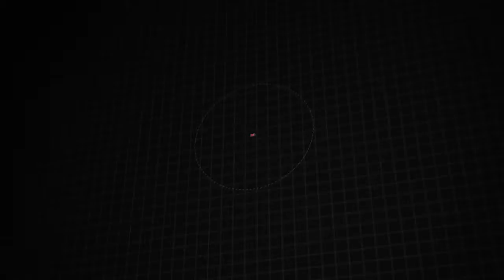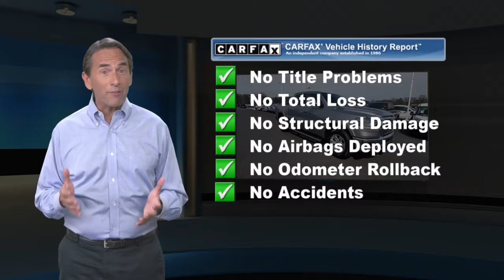Certified 2019 Ram 1500 Laramie, Downingtown, PA 201288A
1221 E. Lancaster Ave

Destination Downingtown! Jeff D'Ambrosio the dealership you can trust! Over 38 Acres of New & Pre-Owned Cars, Van, Trucks & SUV's. Guaranteed you will get the lowest Price from us or we will beat it!2019 Ram 1500 Laramie Silver CARFAX One-Owner. Clean CARFAX. Certified. 4WD HEMI 5.7L V8 Multi Displacement VVT 8-Speed Automatic Odometer is 5404 miles below market average!FCA US Certified Pre-Owned Details:* Roadside Assistance* Warranty Deductible: $100* Includes First Day Rental, Car Rental Allowance, and Trip Interruption Benefits* Vehicle History* Transferable Warranty* Powertrain Limited Warranty: 84 Month/100,000 Mile (whichever comes first) from original in-service date* 125 Point Inspection* Limited Warranty: 3 Month/3,000 Mile (whichever comes first) after new car warranty expires or from certified purchase datePowerful 4WD, Low Mileage!, 1 Owner!, Factory Certified, FCA US Certified Pre-Owned Certified, #1 Seat Foam Cushion, 10 Speakers, 3 Rear Seat Head Restraints, 3.92 Rear Axle Ratio, 4 Way Front Headrests, 48V Belt Starter Generator, 4-Wheel Disc Brakes, 8.4 Touchscreen Display, ABS brakes, Adjustable pedals, Air Conditioning, AM/FM radio: SiriusXM, Anti-Spin Differential Rear Axle, Apple CarPlay, Audio memory, Auto High Beam Headlamp Control, Auto-dimming door mirrors, Auto-dimming Rear-View mirror, Automatic temperature control, Blind Spot & Cross Path Detection, Brake assist, Bright Day Light Opening Moldings, Bumpers: chrome, Chrome Appearance Group, Chrome Tow Hooks, Compass, Delay-off headlights, Driver door bin, Driver Seat Memory, Driver vanity mirror, Dual front impact airbags, Dual front side impact airbags, Electronic Stability Control, Foam Bottle Insert (Door Trim Panel), Front anti-roll bar, Front Center Armrest w/Storage, Front dual zone A/C, Front fog lights, Front reading lights, Front Seat Back Map Pockets, Front wheel independent suspension, Fully automatic headlights, Garage door transmitter, Google Android Auto, GPS Antenna Input, Heated door mirrors, Heated Front Seats, Heated front seats, Heated Steering Wheel, Heated steering wheel, Illuminated entry, Integrated Center Stack Radio, Laramie Level 1 Equipment Group, Leather steering wheel, Leather Trim 40/20/40 Bench Seat, Low tire pressure warning, Memory seat, Occupant sensing airbag, Outside temperature display, Overhead airbag, Overhead console, Panic alarm, ParkSense Front/Rear Park Assist w/Stop, ParkView Rear Back-Up Camera, Passenger door bin, Passenger vanity mirror, Pedal memory, Power 4-Way Driver Lumbar Adjust, Power 4-Way Passenger Lumbar Adjust, Power 8-Way Driver & Passenger Seats, Power door mirrors, Power driver seat, Power passenger seat, Power steering, Power windows, Quick Order Package 27H Laramie, Radio data system, Radio: Uconnect 4 w/8.4 Display, Rain Sensitive Windshield Wipers, Rear 60/40 Folding Split Recline Seat, Rear anti-roll bar, Rear seat center armrest, Rear step bumper, Rear window defroster, Remote keyless entry, Remote Tailgate Release, Security system, Single Disc Remote CD Player, SiriusXM Satellite Radio, Speed control, Split folding rear seat, Steering wheel mounted audio controls, Tachometer, Tailgate Ajar Warning Lamp, Telescoping steering wheel, Tilt steering wheel, Traction control, Trip computer, Turn signal indicator mirrors, Variably intermittent wipers, Ventilated Front Seats, Ventilated front seats, Voltmeter, Wheel to Wheel Side Steps, Wheels: 18 x 8 Aluminum Base Painted.Come in as a customer, leave as a friend!! Readers Choice Best of Chester County. At Jeff D'Ambrosio our finance department is focused on helping our customers get the right finance program at the most competitive rates.

[RLVID:28846:43c9947bc8d582ff:0dcce96a15262089:1]